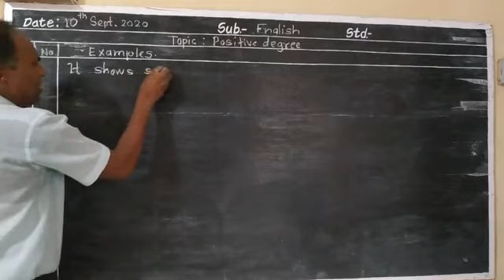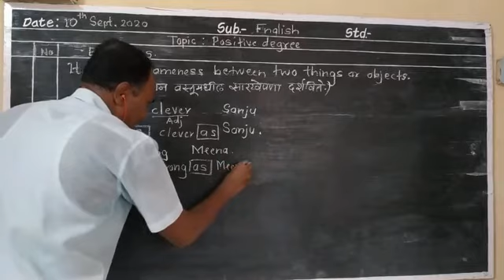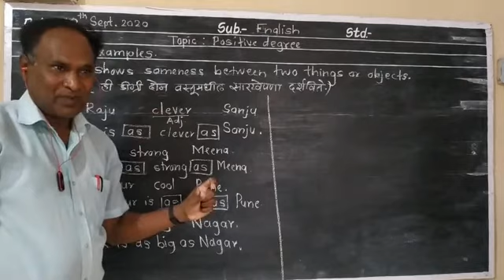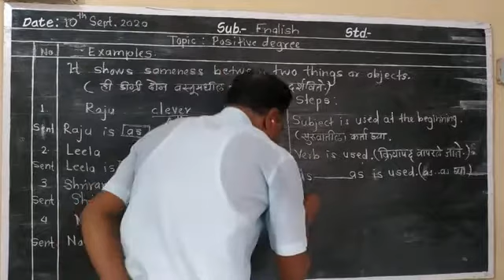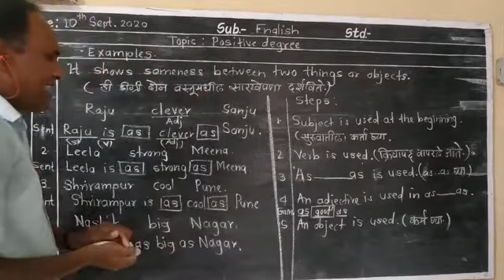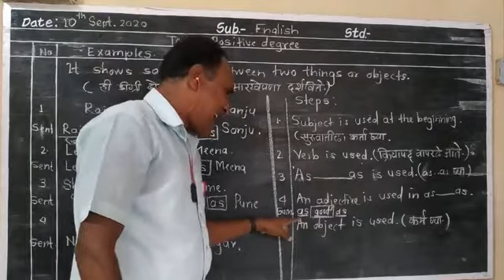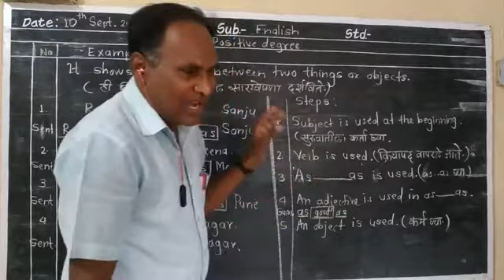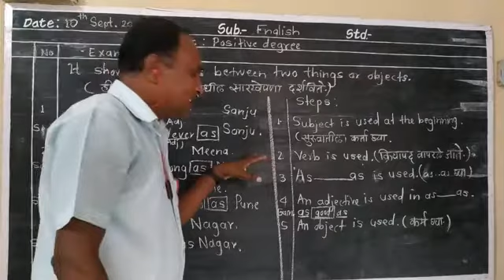Raskar Sir's Lecture, Std-X (10/9/20)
DDKMV Shrirampur